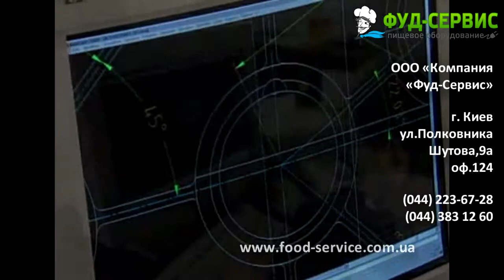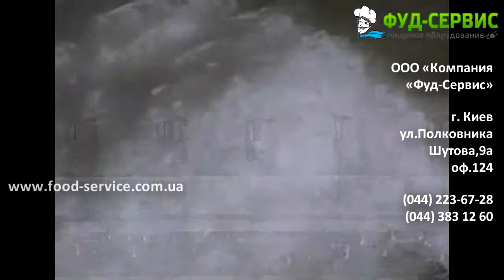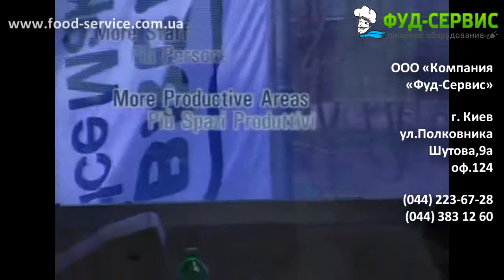Льдогенераторы Brema. О производителе.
Предприятие Brema Ice Makers S.p.A, основанное в 1984 году, с середины 1990-х занимает ведущие позиции на мировом рынке производителей льдогенераторов. Подробное описание, отзывы, видеообзор на сайте компании Фуд-Cервис